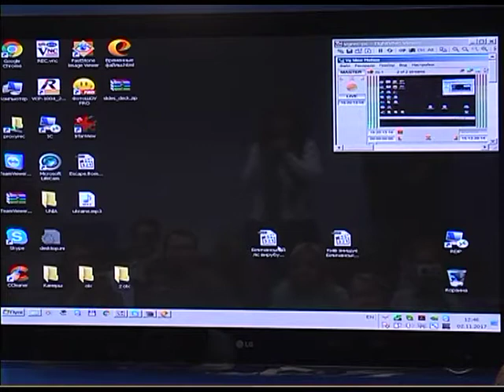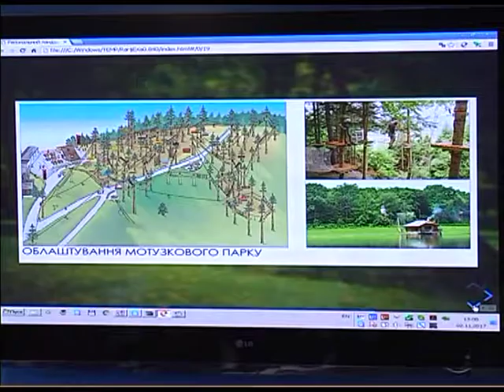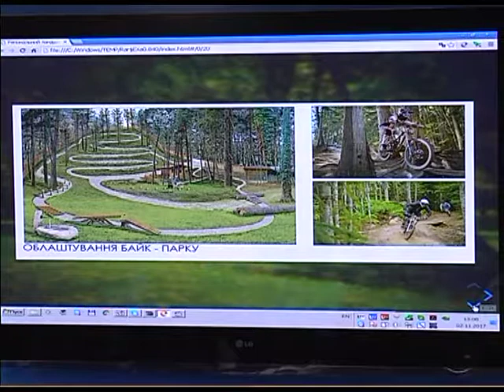Как спасти и сохранить Беличанский лес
UA - Як врятувати та зберегти Біличанський ліс. Прес-конференція Ірпінського міського голови Володимира Карплюка. ЗМІ поширили інформацію про те, що Ірпінь хоче забудувати Біличанський ліс. Учасники прес-конференції довели, що ця інформація є неправдивою та презентували їхнє бачення розвитку і порятунку Біличанського лісу.

RU -Как спасти и сохранить Беличанский лес. Пресс-конференция Ирпенского городского головы Владимира Карплюка. СМИ распространили информацию о том, что Ирпень хочет застроить Беличанский лес. Участники пресс-конференции доказали, что эта информация является неправдивой и представили их видение развития и спасения Беличанского леса.